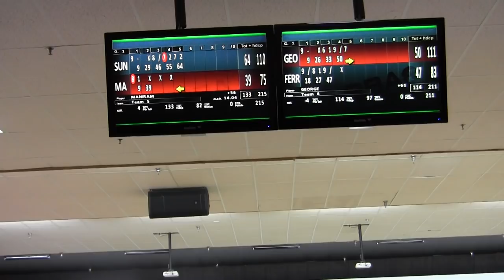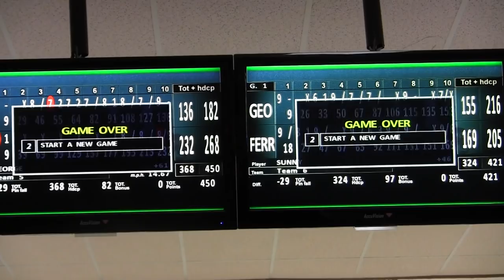LIGBT WINTER MAJOR FINAL SHOOTOUT- JAN. 19, 2020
Final 4 shootout from AMF Garden City featuring Maniram Basdeo, George Williams, Sunny Yee, and Ferrill McNeil. Top prizes paid $3,000-$1,500-$750-$500.